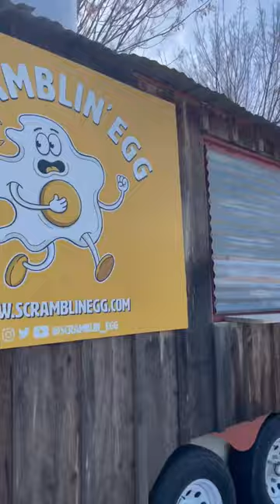Got our food trailer inspected and licensed! Big step and just about ready to go